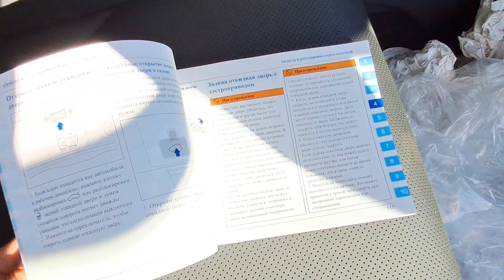На российском рынке новый ХИТ-продаж. Люди распробовали кроссовер JAC JS6 (стала известна цена)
JAC JS6 - китайский, пятиместный, пятидверный автомобиль класса - C. Под капотом расположился турбированный, бензиновый двигатель объёмом 1,5 л., мощностью 174 л.с. Коробка 6-ступенчатая роботизированная. Тип привода передний. На задней оси подвеска независимая, пружинная. Передние и задние тормоза дисковые. Объём багажного отделения 490 л.

Мой телеграмм там вы найдёте актуальные объявления о продаже машин в Краснодаре и Краснодарском крае.